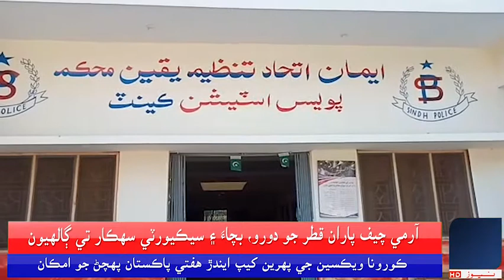سلطانپور ۾ وڌندڙ بدامني خلاف علائقي واسين پاران ڪينٽ ٿاڻي آڏو احتجاجي مظاهرو ڪيو ويو،